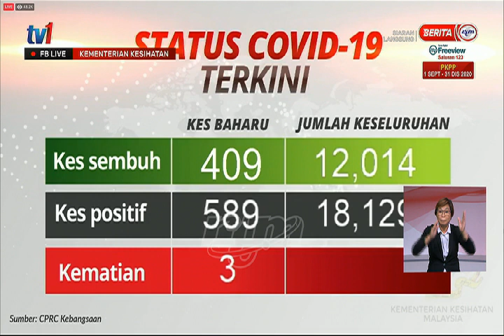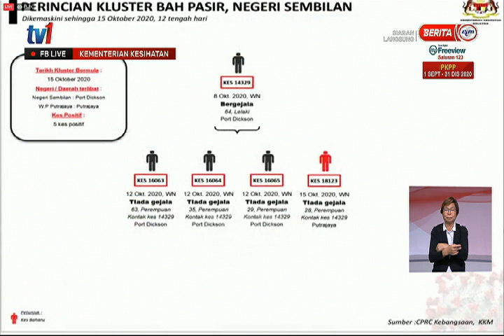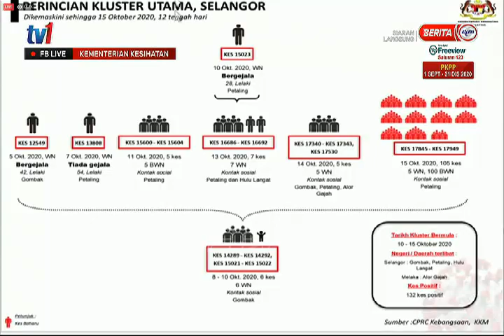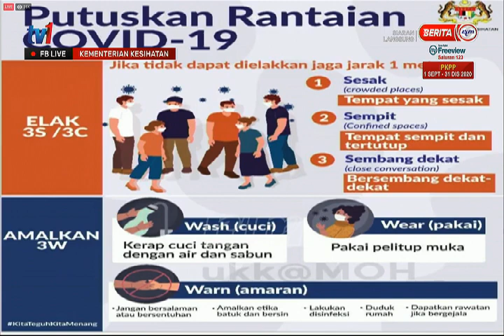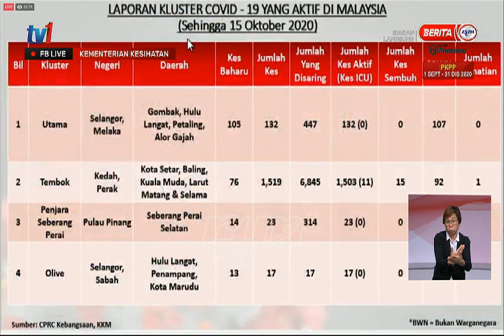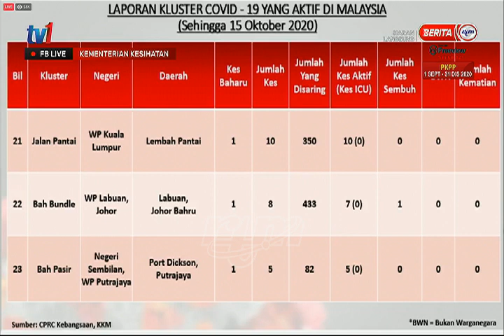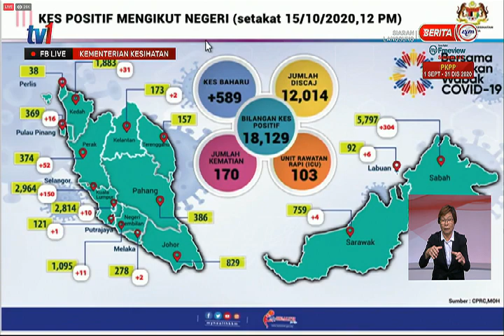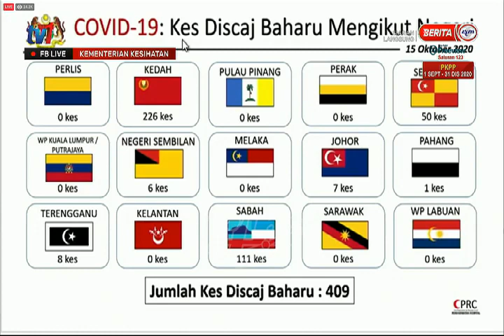15 OKT 2020 – SIDANG MEDIA COVID-19